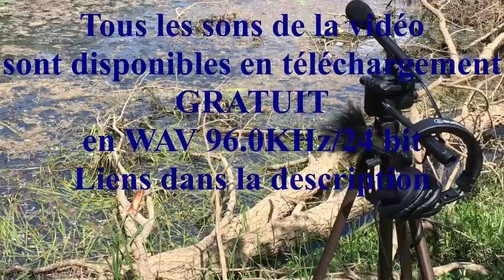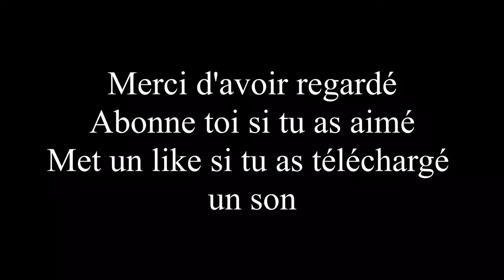Sound design. Sons d’oiseaux, grenouilles, grillon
Liens pour telecharger les sons
Oiseaux autour d’une mare